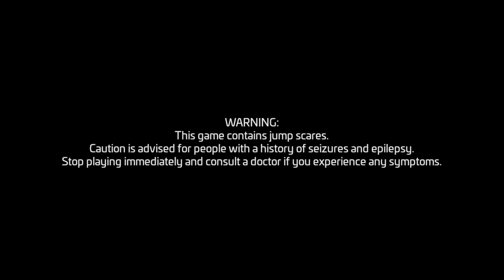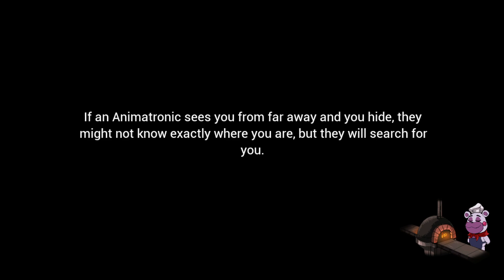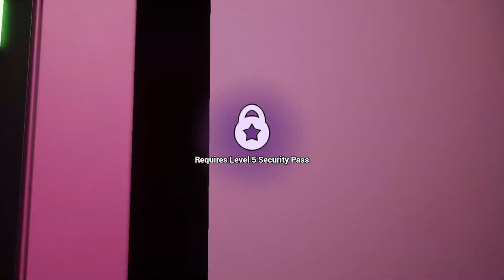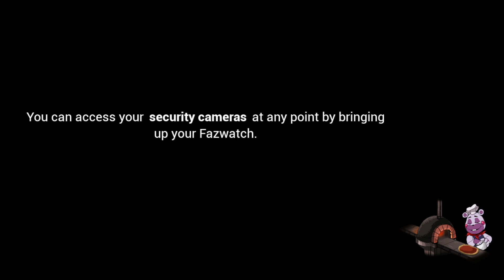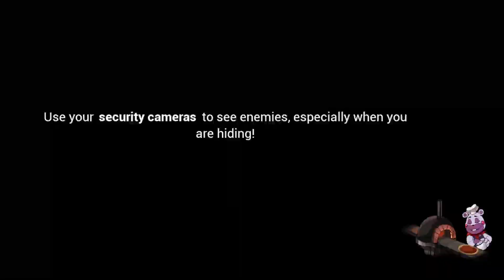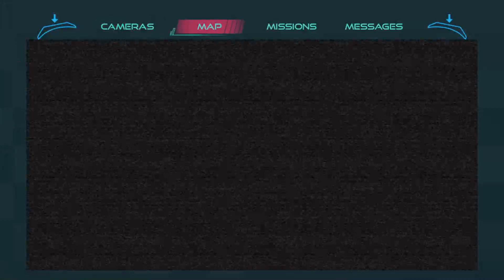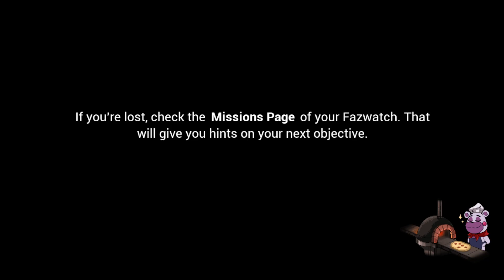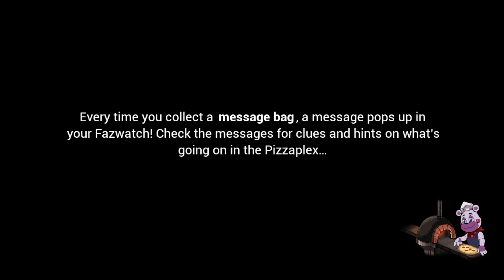murder_drone_k plays five nights at freddy's secruity breach ep.1